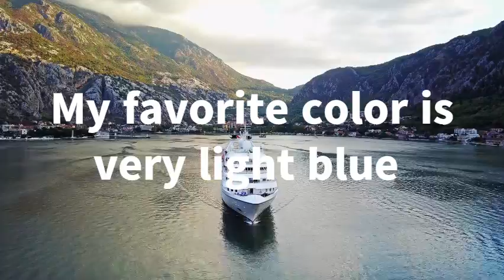Welcome to My Channel(Psst...Made with Clipchamp Create. You should try too!)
This is a introduction for people who don't know me yet.